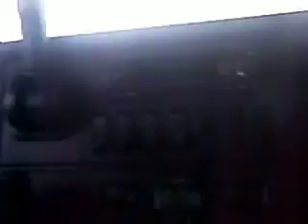VIAJANDO PELO LINDO NORDESTE BRASILEIRO E OUVINDO LUIZ GONZAGA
PIC_0070 VIAJANDO PELO LINDO NORDESTE BRASILEIRO E OUVINDO LUIZ GONZAGA